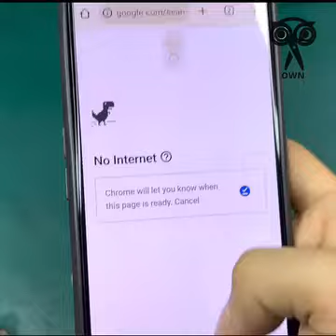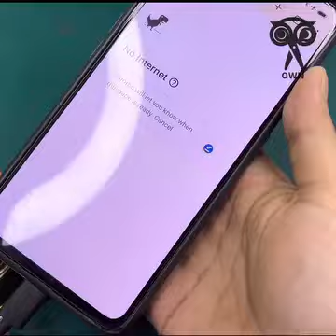Here I revealed free internet secret of tricks from electrical speaker